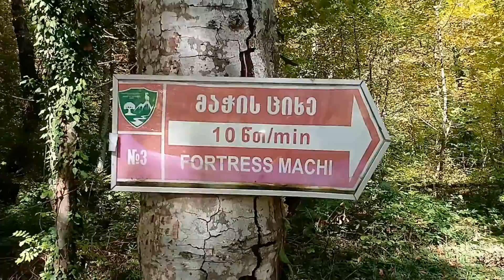Matsini y su fortaleza medieval en la frontera con Azerbaijan